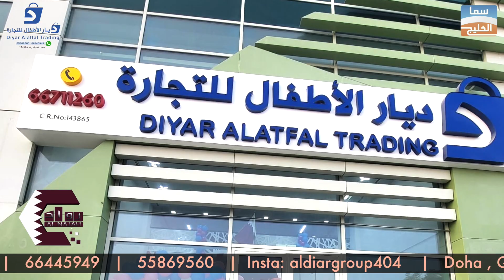DIYAR ALATFAL TRADING ديار الأطفال للتجارة